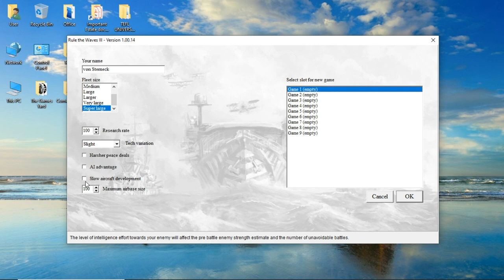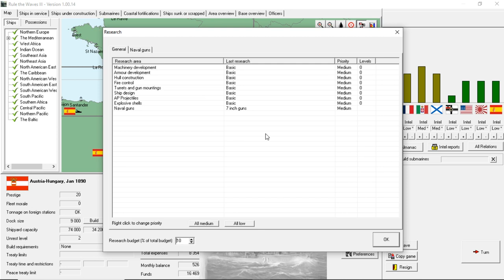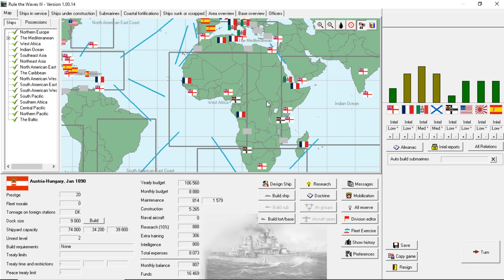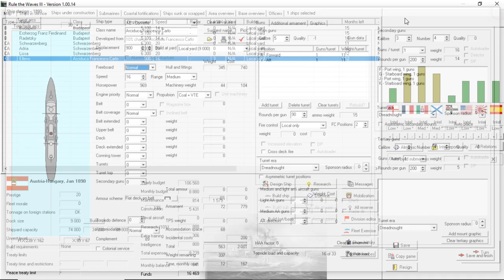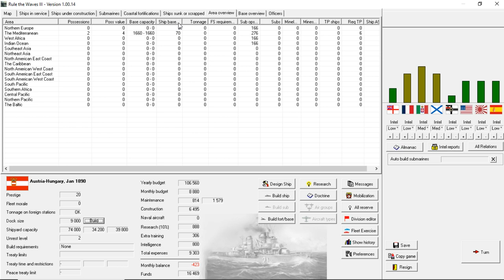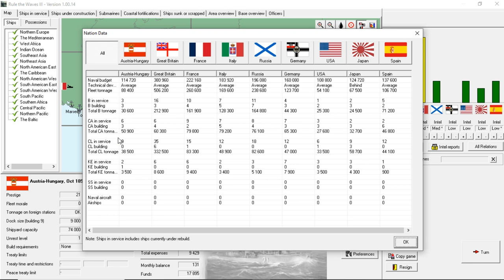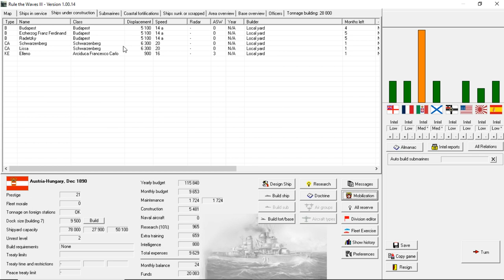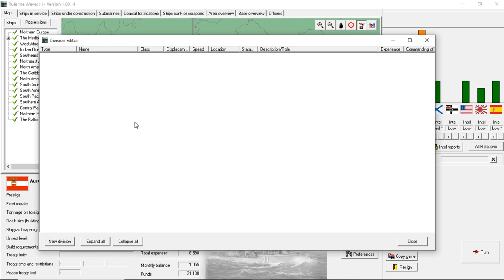Rule The Waves 3 : (01) 1890 Austria - Hungary Campaign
Rule the Waves 3 is a simulation of naval ship design and construction, fleet management and naval warfare from 1890 to 1970. It will place you in the role of 'Grand Admiral' of a navy from the time when steam and iron dominated warship design up to the missile age.

Rule the Waves 3 will let you design and build the ships of your navy, and lead them into battle when war erupts. You will guide your navy's deployment, construction and operations during a period of great technological innovation and political tensions. While the game derives much of its technology and events from 'actual' history, you will find that you forge your own new history each and every time you play!